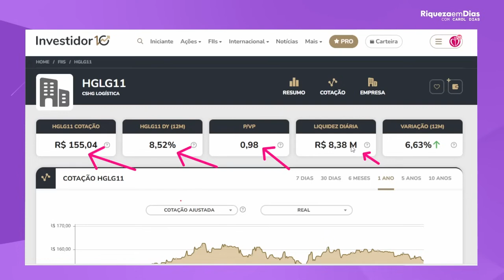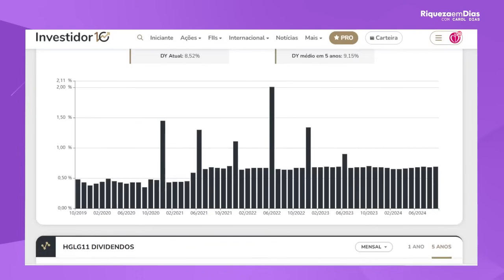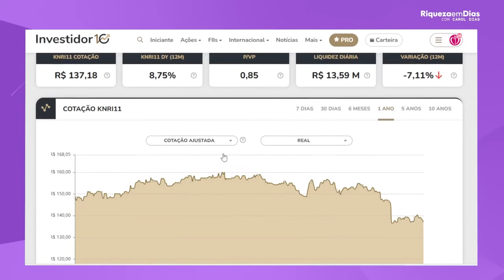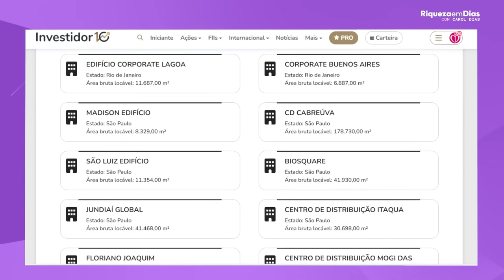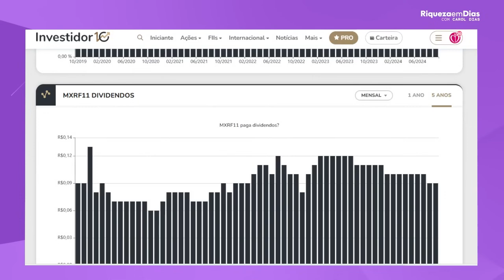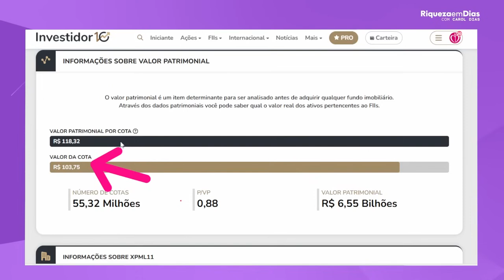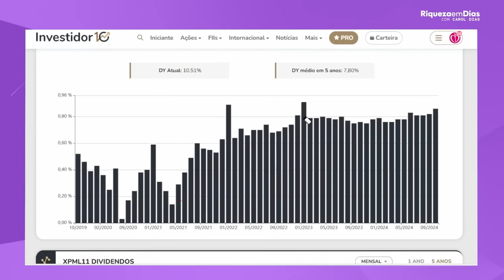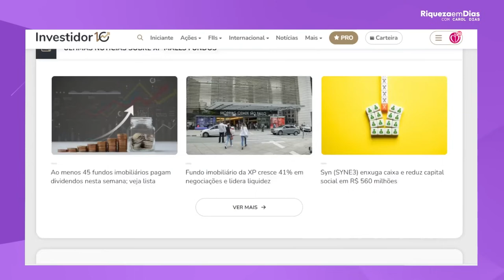MELHORES FUNDOS IMOBILIÁRIOS PARA 2025! Guia Completo para Investidores Inteligentes!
Quer saber quais são os melhores fundos imobiliários para 2025? Neste vídeo, vamos explorar os fundos imobiliários mais promissores que podem trazer resultados expressivos para o seu portfólio. Com uma análise detalhada e dicas de especialistas, você vai descobrir quais são os setores mais sólidos, as estratégias de diversificação mais eficientes e os ativos que podem gerar uma excelente rentabilidade no longo prazo.

🌟 Saiba quais são os fundos imobiliários de destaque que têm potencial de crescimento.
🏢 Entenda os setores mais estáveis, como logística, lajes corporativas e shoppings.
💡 Descubra estratégias para escolher fundos imobiliários que pagam bons dividendos.
📈 Melhore sua estratégia de investimentos e construa um portfólio preparado para 2025!
🌐 Se você está buscando investir de forma consciente e deseja se preparar para o futuro, este vídeo é feito sob medida para você. Assista até o final para garantir que você está aproveitando todas as oportunidades que o mercado de FIIs tem a oferecer!